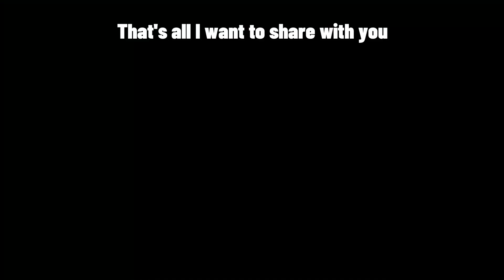How To Counter Electric Claw ??? | Blox Fruit | Trick | Update 17 part 3 | Le2St